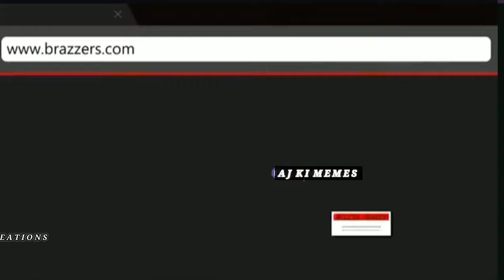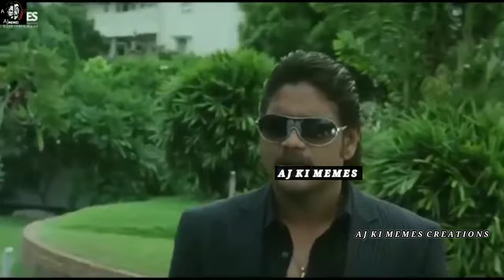🔥😈Aj ki memes😈🔥 Wah kya seen hai😂 wah bete moj kr di😂Dank Indian memes😂